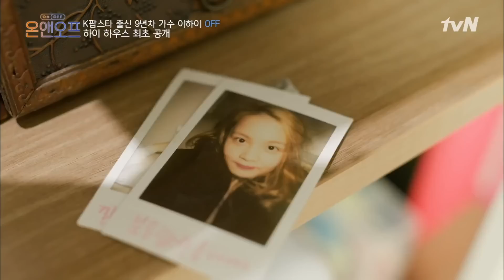[온앤오프] 왔다네 왔다네 하이가 왔다네! 매력만점 이하이의 ON과 OFF 최.초.공.개! (ft.찐집순이+찐가수) 온앤오프 EP.19